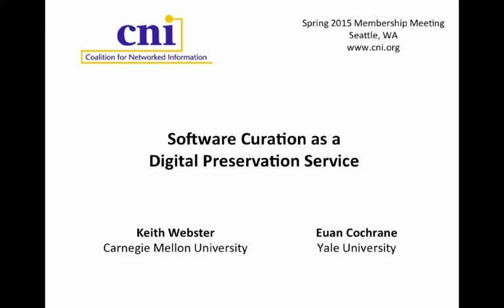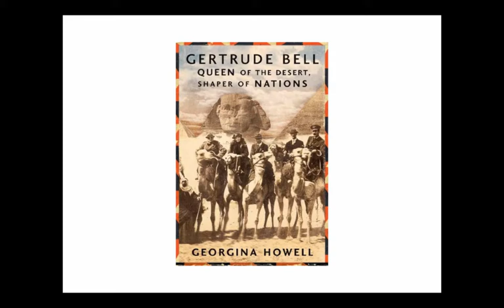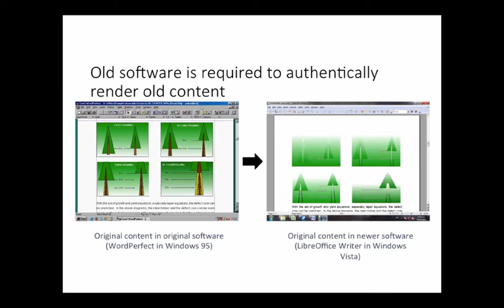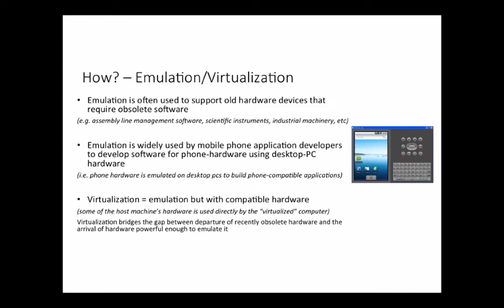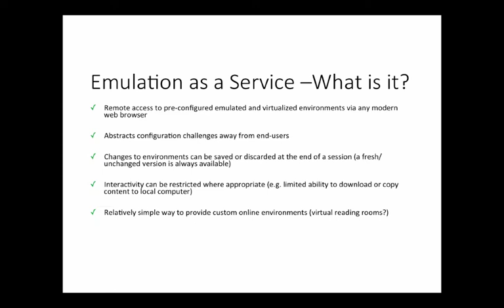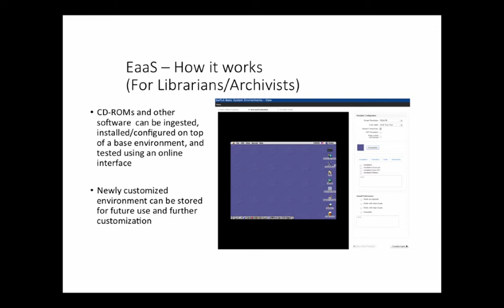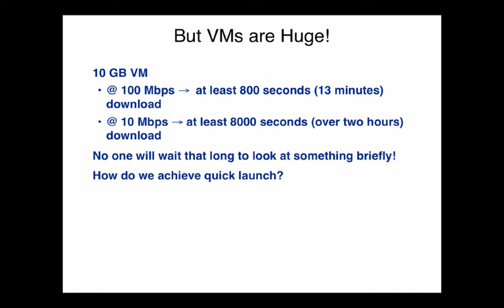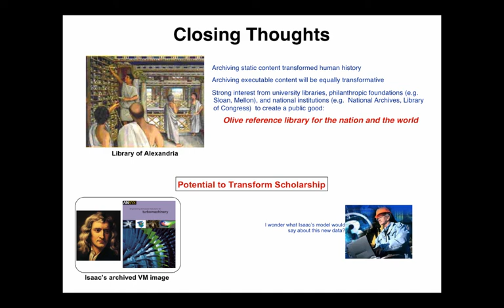Software Curation as a Digital Preservation Service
Keith Webster
Dean of Libraries

Euan Cochrane
Digital Preservation Manager
Yale University